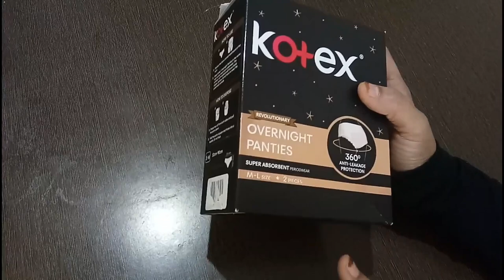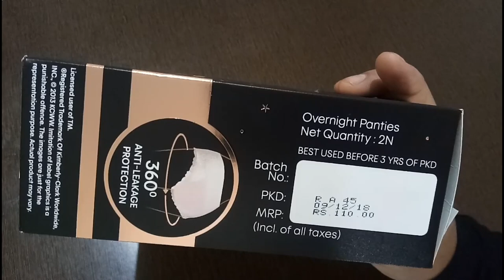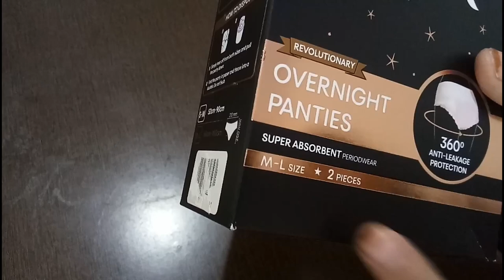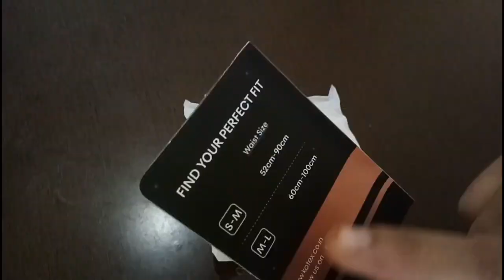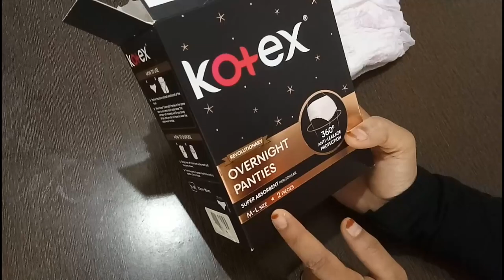പിരിയഡ്‌സിൽ ബുദ്ധിമുട്ടുന്നവരാണോ നിങ്ങൾ?, cortex overnight panties review in malayalam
Overnight period panties